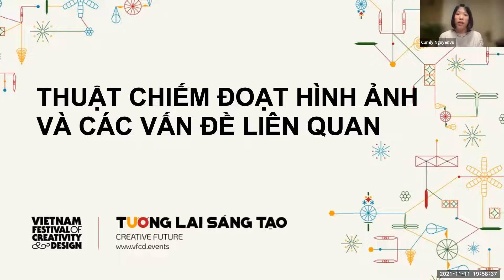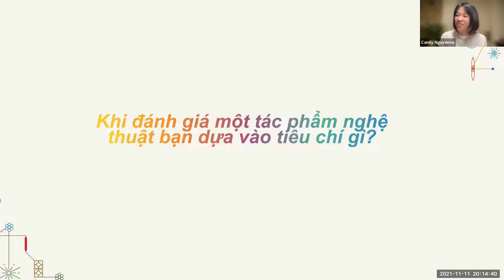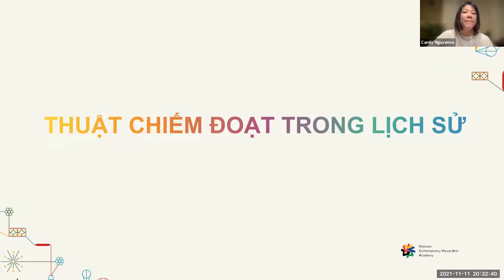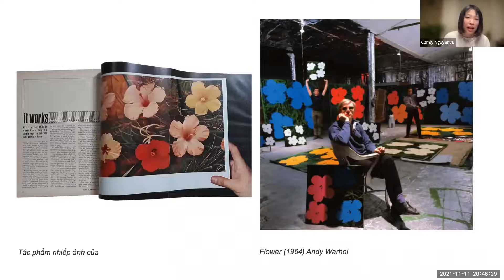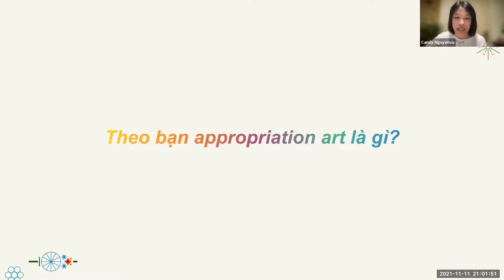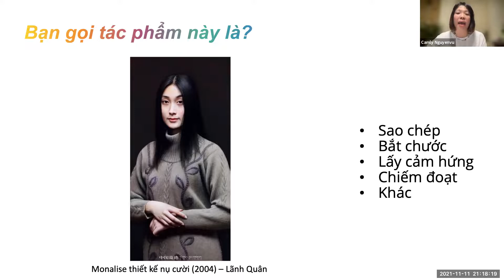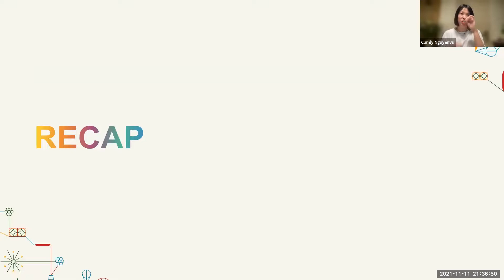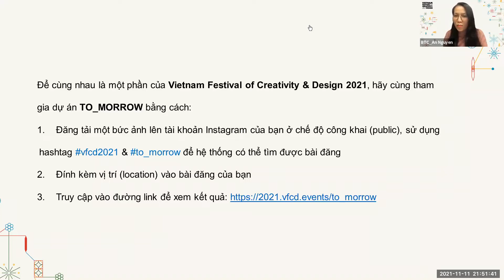Chuỗi workshop: SÁNG TẠO ƠI, MỞ RA! 3: Nghệ thuật chiếm đoạt hình ảnh & những câu chuyện liên quan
Chuỗi workshop
SÁNG TẠO ƠI, MỞ RA!

Buổi 3
NGHỆ THUẬT CHIẾM ĐOẠT HÌNH ẢNH VÀ MỘT SỐ VẤN ĐỀ LIÊN QUAN

Chuỗi hội thảo SÁNG TẠO ƠI, MỞ RA! được xây dựng để tạo nền tảng cho giáo dục và đào tạo sáng tạo, cùng tìm hiểu những nhu cầu đang là xu hướng toàn cầu liên quan đến ngành công nghiệp sáng tạo nhằm phát triển các kỹ năng tưởng tượng, đổi mới, thấu hiểu và những kỹ năng thích nghi cần thiết để đối mặt với những thách thức trong công việc.

Nghệ thuật chiếm đoạt được hình thành trong những năm đầu thế kỉ XX đã mở ra các tranh cãi liên quan đến tính nguyên bản trong nghệ thuật, sao chép, lấy cảm hứng, bản quyền tác giả trong lĩnh vực nghệ thuật. Câu hỏi đặt ra là: Nghệ thuật chiếm đoạt là gì? Làm thế nào mà việc sử dụng tác phẩm của người khác có thể trở thành nghệ thuật? Sao chép (copy) có phải là xấu?

Cuộc thảo luận sẽ xoay quanh các vấn đề liên quan đến chiếm đoạt hình ảnh, thông qua đó giúp người tham gia hiểu về phương pháp tiếp cận nghệ thuật chiếm đoạt như một công cụ sáng tạo và thực tế trong bối cảnh văn hóa thị giác hiện nay.

Về Liên hoan Sáng tạo & Thiết kế Việt Nam 2021
Liên hoan Sáng tạo & Thiết kế Việt Nam 2021 (VFCD 2021) do RMIT Việt Nam khởi xướng nhằm kiến tạo một nền tảng tương tác cởi mở và thật đúng thời điểm để các cá nhân và tổ chức sáng tạo trao đổi, giao lưu với hàng ngàn khán giả qua hình thức cả trực tuyến và trực tiếp.

Với chủ đề TƯƠNG LAI SÁNG TẠO, chương trình VFCD 2021 chủ chốt diễn ra trong tháng 11 năm 2021 bao gồm các chuyến tham quan di sản văn hóa, tọa đàm/hội thảo, triển lãm và nhiều hoạt động trực tuyến khác nhau bàn luận về tầm nhìn, xu hướng, bản sắc văn hóa và cơ hội tương lai cho ngành công nghiệp sáng tạo Việt Nam.

Liên hoan Sáng tạo & Thiết kế Việt Nam 2021 do Đại học RMIT Việt Nam phối hợp tổ chức cùng Tổ chức Giáo dục, Khoa học và Văn hóa của Liên Hợp Quốc (UNESCO), Viện Văn hóa Nghệ thuật Quốc gia Việt Nam (VICAS) và COLAB Việt Nam, cùng các đối tác đa dạng gồm cá nhân, nhóm, tổ chức, doanh nghiệp hoạt động trong lĩnh vực sáng tạo thực hiện với sự bảo trợ truyền thông từ Hanoi Grapevine.

Workshops
CREATIVITY, OPEN UP!

Session 3
COPYRIGHT & APPROPRIATION ARTS—THE STORIES BEHIND

The workshop series CREATIVITY, OPEN UP! is dedicated to laying the groundwork in terms of creative education and training. The sessions explore global trends pertaining to required skillsets in creative industries, so as to help develop aptitudes for imagination, innovation, empathy and resilience – which are deemed necessary in the face of current work challenges.

The art of appropriation formed in the early years of the twentieth century opened up controversies related to originality in art, copying, inspiration, copyright in the field of art. The question arises: what is appropriation? How does using someone else's work become art? Copy is bad?

The discussion is on issues related to image appropriation which participants understood the appropriation art approach as a practical and creative tool in the context of visual culture at the present

About Vietnam Festival of Creativity & Design 2021
Vietnam Festival of Creativity & Design 2021 (VFCD 2021) initiated by RMIT University Vietnam creates an open, timely and interactive platform for creative individuals and organisations to engage with thousands of audiences online and in-person.

Under the theme CREATIVE FUTURE, the main program of VFCD 2021 taking place in November 2021 will include cultural heritage exploration tours, talks/seminars, workshops, exhibitions, and various online activities discussing the vision, trends, cultural identity and future opportunities for Vietnam’s creative industries.

Vietnam Festival of Creativity & Design 2021 is presented by RMIT Vietnam in collaboration with the United Nations Educational, Scientific and Cultural Organization (UNESCO), Vietnam National Institute of Culture and Arts Studies (VICAS), COLAB Vietnam, and other partners including individuals, groups, organizations, enterprises in the creative industries, with Hanoi Grapevine as the Media Partner.